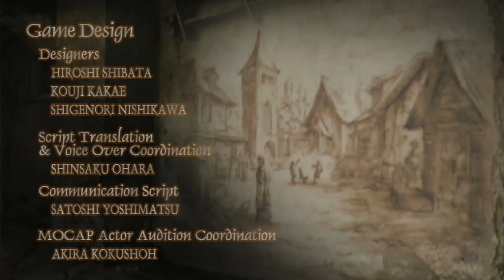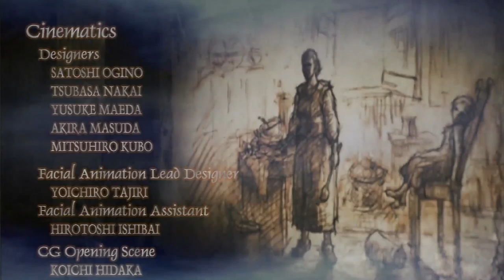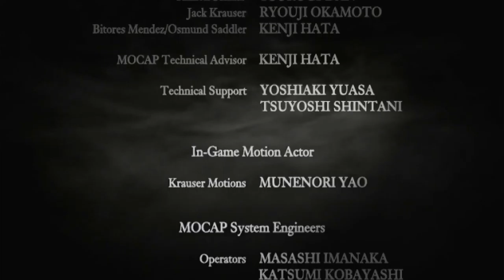Resident Evil 4 - Full Let's Play (10/10)